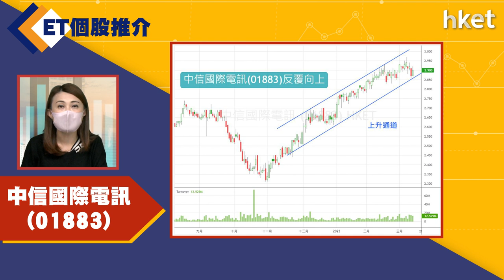【ET個股推介】中信國際電訊（01883）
今日ET個股推介－中信國際電訊（01883）